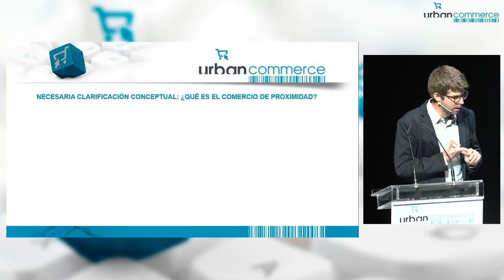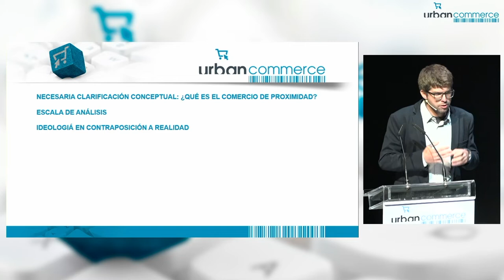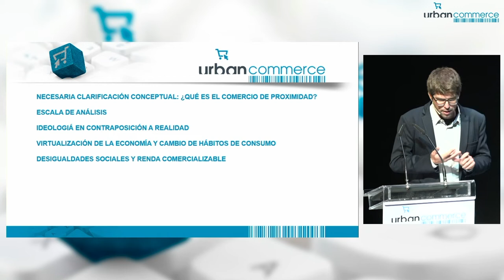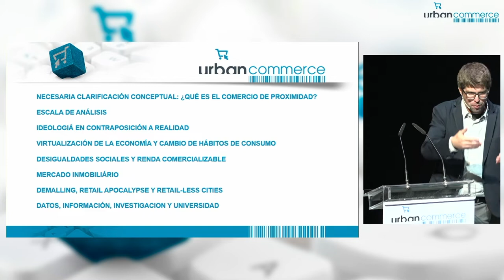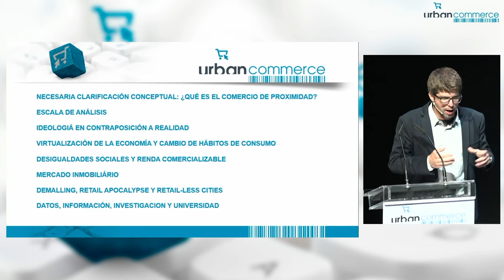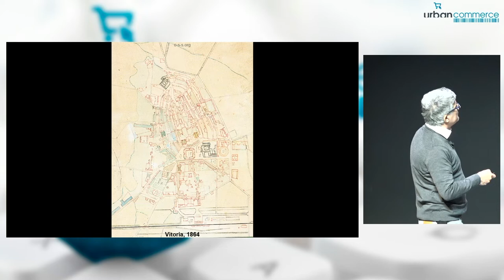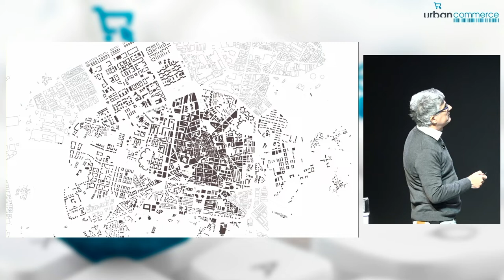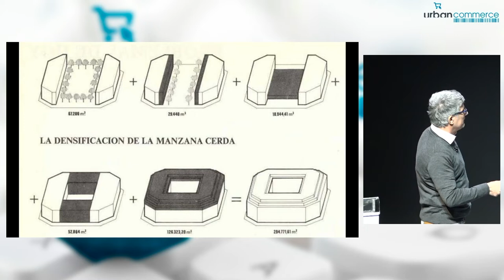Urban Commerce 2022 - Elkarrizketa / Diálogo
“Hiri-dinamika berrietan hurbileko merkataritza” / "El comercio de proximidad en las nuevas dinámicas urbanas”.
Parte hartzen dute / Intervienen:
Lluís Frago. Bartzelonako Unibertsitateko Geografia Departamentuko Irakaslea. Profesor del Departamento de Geografía de la Universidad de Barcelona
Ángel Borrego. . Arkitektoa eta Madrilgo Unibertsitate Politeknikoko ETSAM Arkitekturako Goi Eskola Teknikoko Proiektuen Departamentuan irakaslea. Arquitecto y profesor en el Departamento de Proyectos de la Escuela Técnica Superior de Arquitectura ETSAM, Universidad Politécnica de Madrid. Bartzelonako Unibertsitateko Geografia Departamentuko Irakaslea.

Aurkezlea eta dinamizatzailea / Presenta y dinamiza: Pilar Zorrilla. Euskal Herriko Unibertsitateko irakasle titularra. Merkaturatze eta Merkatuen Ikerketa Saila. Profesora Titular de la Universidad del País Vasco. Área de Comercialización e Investigación de Mercados.

Europa Biltzar Jauregian, azaroaren 10ean eta 11n, Urban Commerce 2022 Kongresua egin zen. Foro horretan, ospe handiko hizlariek hainbat ikuspegitatik jorratu zituzten merkataritzaren erronkak.

El Palacio de Congresos Europa albergó el 10 y 11 de noviembre el Congreso Urban Commerce 2022, foro en el que ponentes de reconocido prestigio abordaron los retos del comercio desde diferentes perspectivas.